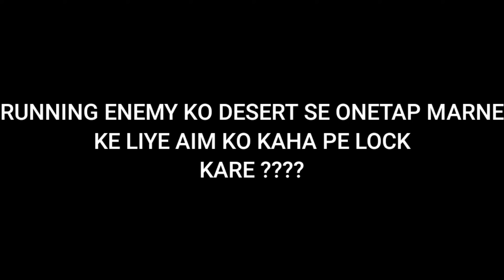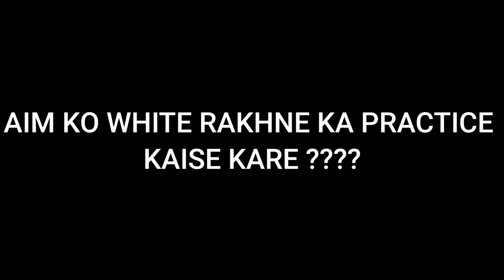Perfect Aim Lock Trick Desert Eagle One Tap Trick 👌| Desert Eagle Headshot Trick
* Live Stream With Live Tips & Tricks
* Handcam Video

💧My Device : SAMSUNG A50 ( 4gb, 64gb)
💧Ff Name : ʙᴏᴛ ɢᴀᴍᴇʀ×͜×
💧Country : India
💧Guild : Last Bencher#

perfect aim lock free fire
perfect aim lock trick
perfect aim lock trick desert eagle one tap trick
free fire aim settings
free fire aim lock config file
free fire aim precision settings
free fire aim lock
how to improve aim in free fire in hindi
desert eagle aim lock problem
desert eagle aim trick
desert eagle aim lock
desert eagle white aim headshot trick
how to do one tap with desert eagle
how to do one tap headshot in free fire with desert eagle
how to one tap headshot desert eagle
desert eagle one tap headshot trick in free fire
auto headshot setting in free fire
desert eagle one tap headshot trick in short range
free fire desert eagle headshot
desert eagle headshot trick in short range
desert eagle headshot trick handcam
free fire one tap trick
raistar headshot setting
desert eagle headshot trick free fire
onetap headshot
desert eagle
desert eagle one tap trick
free fire desert eagle sound
desert eagle headshot trick after update
free fire desert eagle headshot trick setting
free fire desert eagle onetap
free fire desert eagle
desert eagle headshot trick tamil
how to do one tap headshot in free fire